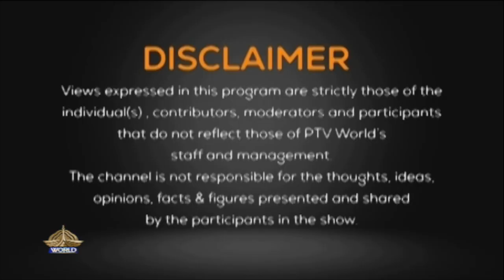NEWSROOM | Israeli Brutalities in Gaza | Pak-IMF talks spark optimism in markets | 13-11-23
First segment: Israeli Brutalities in Gaza

Participant:
Dr. Salma Malik   Expert, Foreign Affairs

Second segment: Pak-IMF talks spark optimism in markets

Participant:
Dr. Manzoor Ahmad   Trade Arbitrator, WTO